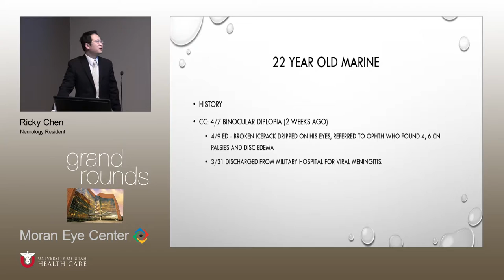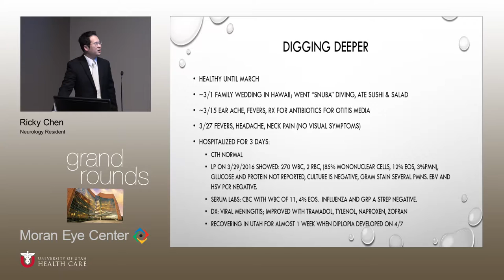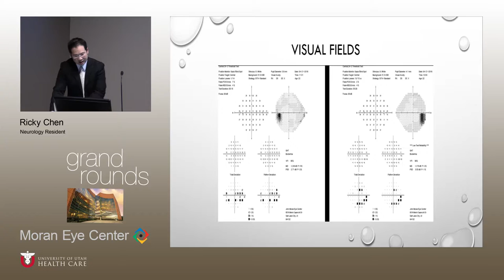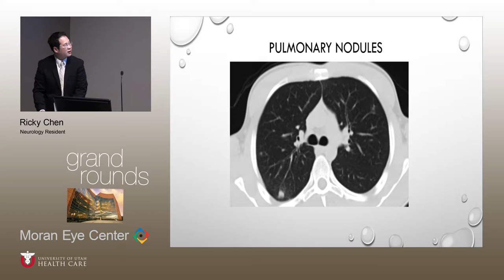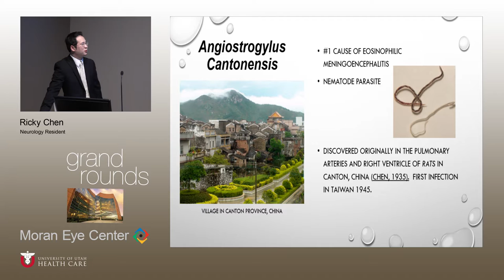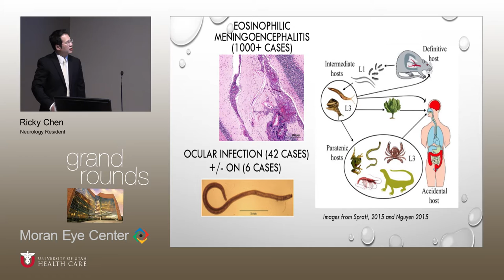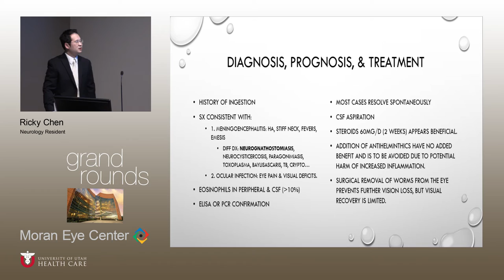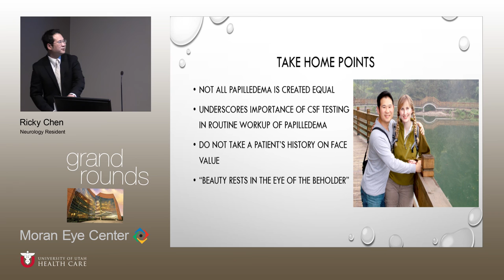An Unusual Case of Papilledema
Title: An Unusual Case of Papilledema
Author: Ricky Chen, MD